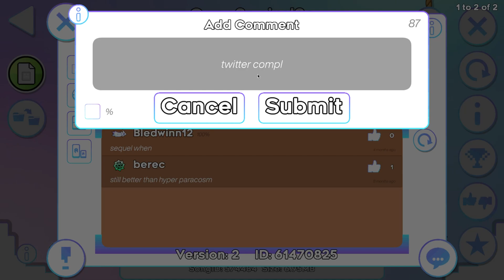Canc3r circl3s by conski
second best level ever made

Enjoyment: β/10
Hardest Part: The Part
Worst Fail: my worst fail
Attempts: less than victurkey
Placement: N/A
My Opinion: -3